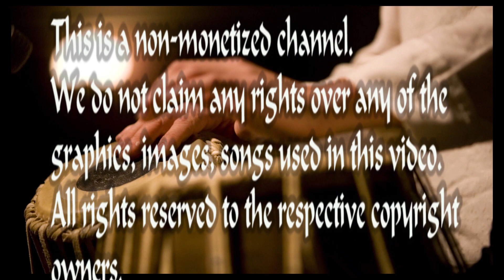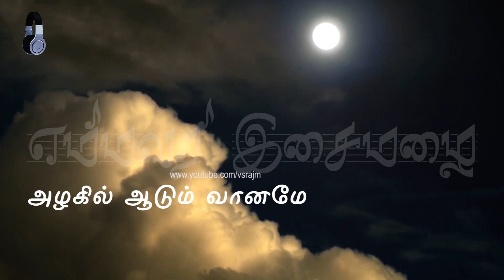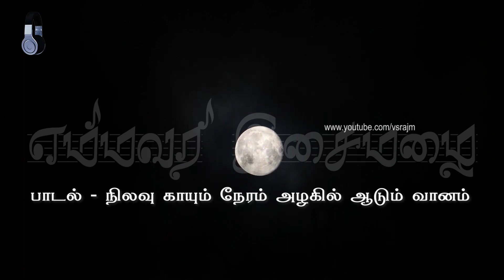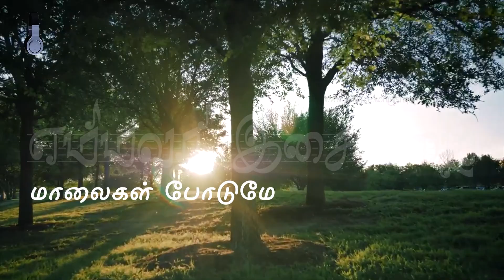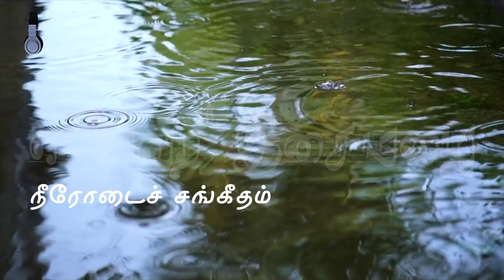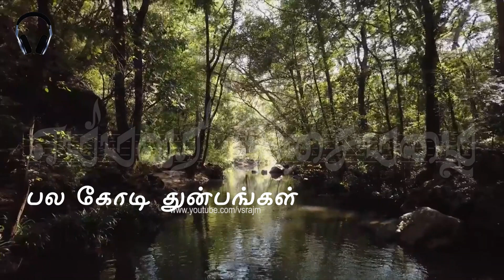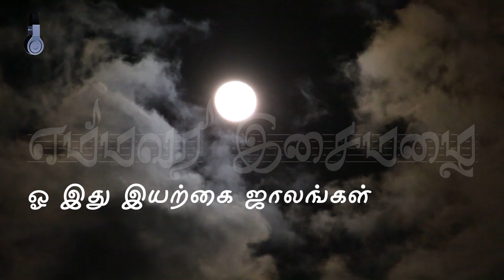நிலவு காயும் நேரம் அழகில் ஆடும் வானமே - Nilavu Kaayum Neram - Sri Lankan Tamil Song of 70s - 90s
70- 80களில் எம்மவர் மெல்லிசைப் பாடல்கள் பாடல்கள்

பாடலைப் பாடிய அருட்செல்வி யாழ்பாணத்தை பூர்வீகமாகக் கொண்டு, கொழும்பில் பிறந்து வளர்ந்து, ஒரு இளம் பாடகியாக தலைநகரை வலம் வந்தவர். தனது கல்லூரி காலங்களில் அகில இலங்கை ரீதியில் இடம் பெற்ற பல சங்கீத போட்டிகளில் தங்கப் பதக்கம் வென்றவர். இந்த வெற்றிகள் இவருக்கு ‘இளம் கலாச்சார தூதராக’, இந்திய தலைநகர் டெல்லியில் நடைபெற்ற SAARC (தெற்காசிய நாடுகளின் பிராந்தியக் கூட்டமைப்பு) கலாச்சார விழாவில் பங்குபெற வழிகோலியது.  அத்தோடு இ.ஒ.ப.கூ லும் ரூபவாஹினியிலும் இசை நிகழ்ச்சிகளில் பங்குபற்றினார், மெல்லிசைப் பாடல்களைப் பாடினார். ஆனாலும் ஏனோ இவர் இசைக் குழுக்களுடன் மேடை நிகழ்ச்சிகளில்  பாடுவதில் ஆர்வம் காட்டவில்லை.
தொடர்ந்து, கனடாவிற்கு புலம் பெயர்ந்த அருட்செல்வி தனது பட்டப் படிப்பை நிறைவு செய்த பின்னர் இந்தியாவில் சங்கீதம் பயின்று சங்கீதத்தில் புலமை பெற்றார். கனேடிய மன்னில் கர்நாடக இசை சார்ந்த சொந்த இசை வெளியீடுகளிலும் மேடைநிகழ்ச்சிகளிலும் தன் திறமையைக் காட்டி வரும் அருட்செல்வி,  Toronto நகரில் சங்கீத ஸ்வராலயா எனும்  இசைப் பள்ளியை  வெற்றிகரமாக நடாத்தி வருகிறார்

பாடலை இயற்றியவர் கவிஞர் அக்கரையூர் அப்துல் குத்தூஸ், கவிஞரைப் பற்றி ஏற்கனவே அவர் இயற்றிய இன்னோர் பாடல் தரவேற்றத்தில் குறிப்பிட்டுள்ளோம். இந்த இனிமையான “நிலவு காயும் நேரம்” பாடலும் கவிஞரின்  'சிறகு முளைத்த சிந்துகள்' என்னும் புத்தகத்தில் இடம் பெற்ற பாடல்களில் ஒன்று.

நாடறிந்த பயாஸ் – ரட்ணம் இரட்டையரைப் பற்றி என்ன மேலதிகமாக சொல்ல வேண்டும், ஏற்கனவே நாம் தரவேற்றம் செய்துள்ள பாடல்கள் அவர்கள் திறமைக்குச் சான்று. அவர்களைப் பற்றியும் எழுதியிருக்கிறோம்

பாடல் - நிலவுகாயும் நேரம் அழகில் ஆடும் வானம்
பாடியவர் – அருட்செல்வி அமிர்தானந்தர்
இயற்றியவர் – கவிஞர் அப்துல் குத்தூஸ்
இசையமைப்பு – பயாஸ் சவாஹிர் & ரட்ணம் ரட்னதுரை

நிலவு காயும் நேரம் - அடடட
அழகில் ஆடும் வானமே
உலா போகும் மேகமே - வண்ணக்
கனாக் கானும் ஞாலமே
வானெங்கும்  ஓர் திங்கள்
ஊர் எங்கும்  பால் பொங்கல்
இரவின் கோலங்கள் - ஓ இது
இயற்கை ஜாலங்கள்

வானுக்குத் தாரகை
வைரங்கள் சூட்டுமே..
பூமிக்குச் சோலைகள்
மாலைகள் போடுமே
தென்றல் தீண்டியே
தேன் மலர் மணம் தரும்
இராத்திரி வண்டுகள்
இராகங்கள் பாடிடும்
நீரோடைச் சங்கீதம் கேட்குது
நெஞ்சோடு சந்தோசம் பூக்குது
இயற்கை ஜாலங்கள்

வெண் பஞ்சு மேகங்கள்
ஊர்வலம் போகுதே
பூம் பனிப் போர்வைகள்
ஆடைகள் ஆகுதே
சொர்கம்  தான் இறங்கி
பூமியில் வந்ததோ
சௌந்தர்யம் சூழ்ந்து எங்கும்
சோபையைத் தந்ததோ
பாலாறும் தேனாறும் பாயுது
பல கோடித் துன்பங்கள் தேயுது
இயற்கை ஜாலங்கள்